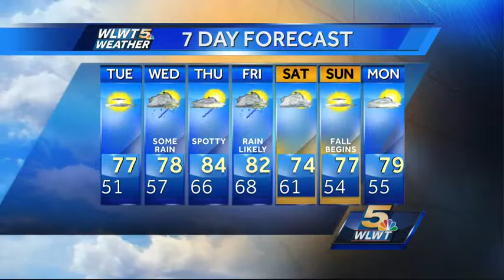Great For Football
Expect a comfy night out underneath the lights.